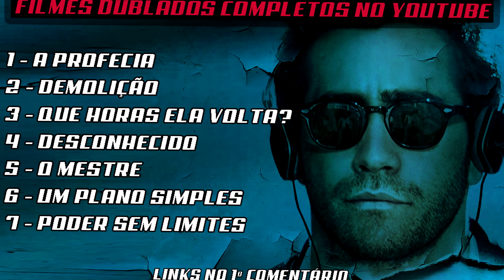7 FILMES SENSACIONAIS no YOUTUBE DE GRAÇA | filmes completos dublados 2021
Melhores filmes completos dublados no YouTube em 2021!

Eu sei bem como é frustrante você procurar um filme e, quando vai assistir, está tudo pela metade, com áudio ruim. Às vezes nem título tem.
Mas, relaxa, porque hoje eu separei 7 filmes sensacionais, completos, dublados e de graça, para você ver no YouTube.

OS LINKS DOS FILMES ESTÃO NO PRIMEIRO COMENTÁRIO.

Veja também:
Top 4 FILMAÇOS no YOUTUBE DE GRAÇA